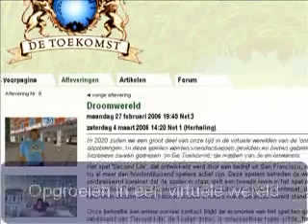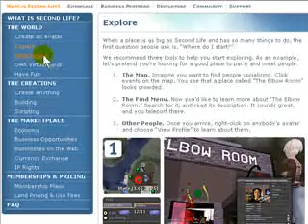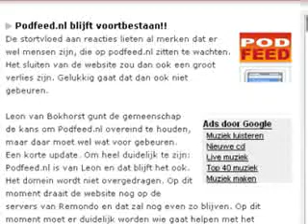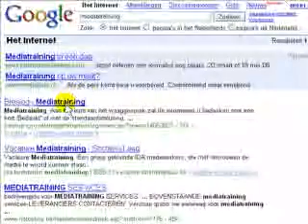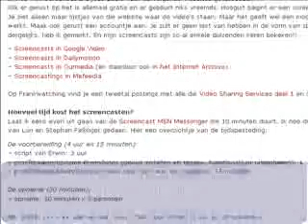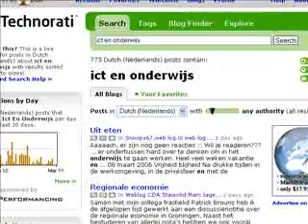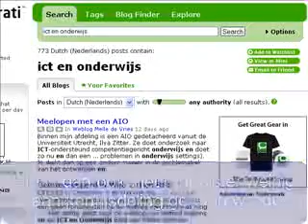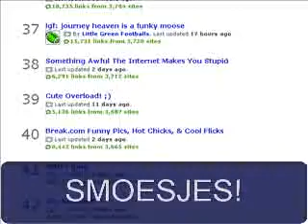Edukast-123-20060312-enhanced [Google Video Backup]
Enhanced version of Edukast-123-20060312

EduKast.nl